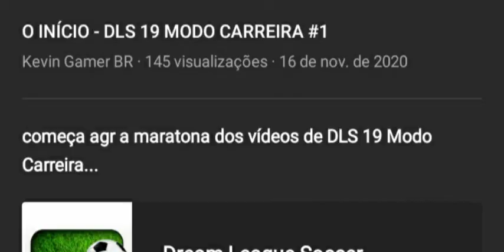A GRANDE FINAL DA SÉRIE - DLS 19 MODO CARREIRA #18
Último Vídeo De Dream League Soccer 2019 Modo Carreira Galera e Nesse Vídeo, Eu Consigo Completar Todos Os Objetivos De Vencer Os Torneios Finais Da Série e o Time Do Palmeiras Foi Considerado Pelo Game Como o Melhor Do Mundo...